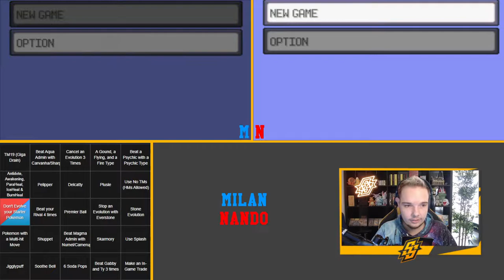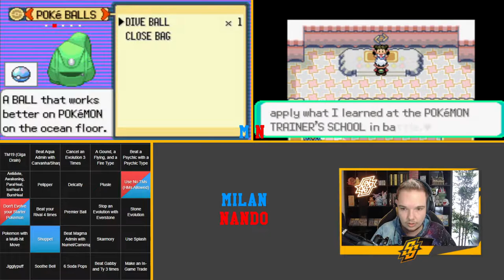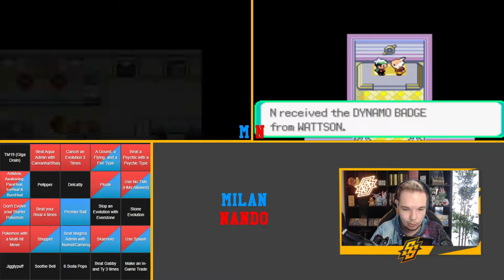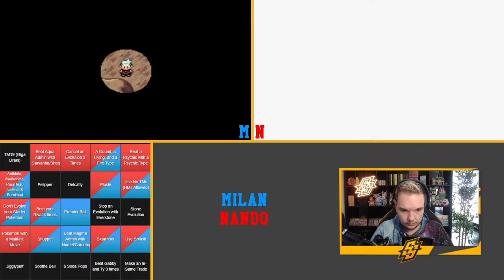POKEMON EMERALD MAP RANDOMIZER BINGO! - ft. Lord_Nando